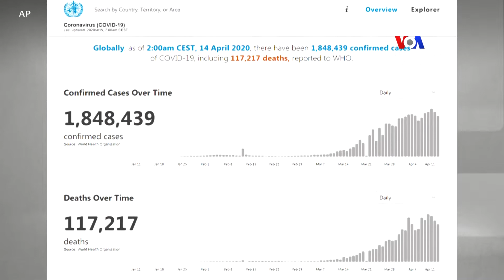Մի շարք երկրներում սկսվում է տնտեսությունը վերաբացելու տեղաշարժ